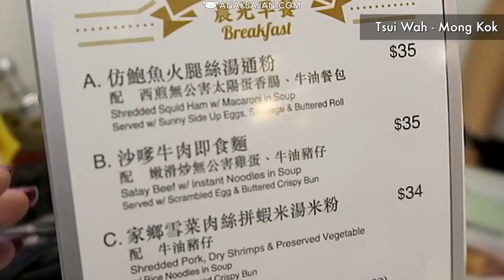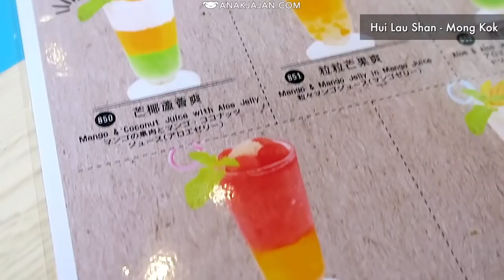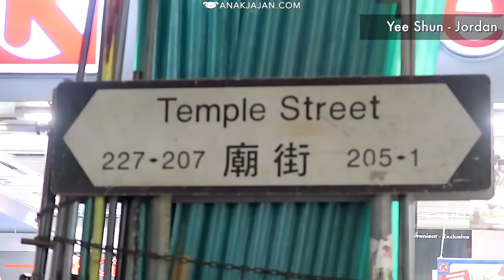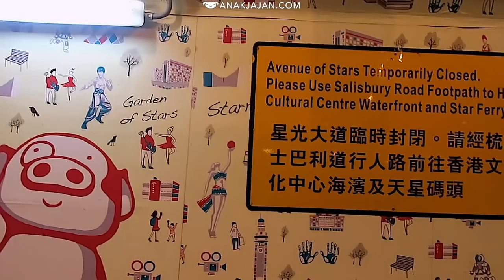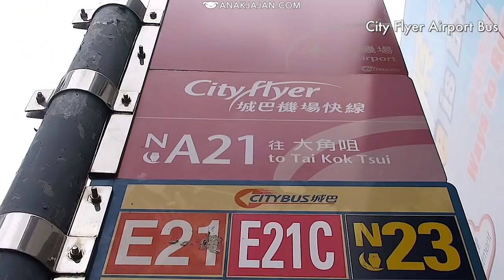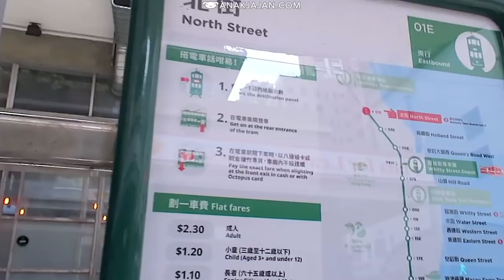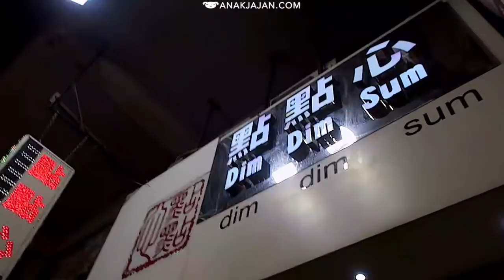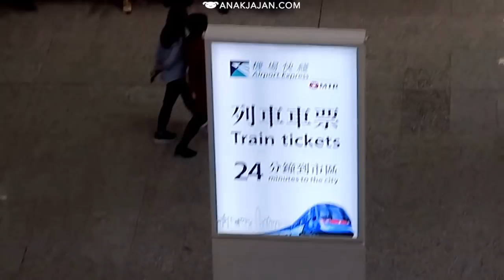VLOG 008: HONG KONG FOOD & TRAVEL DIARY Part 2 - ANAKJAJAN.COM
Mari kita lanjutkan cerita jalan-jalan di Hong Kong PART 2, untuk PART 1 bisa tonton pada link berikut

Pada VLOG ini, kita lanjutkan cerita jalan-jalan kita serta rekomendasi kuliner lokal yang selain unik, rasanya pun sangat lezat, seperti Dimsum, Jus Mangga yang populer, hingga kuliner kaki lima yang masuk ke Michelin Street Food Guide.
Untuk peta, alamat lengkap, serta tips lengkap bisa baca di blogpost HK Food & Travel Guide di

Artists: Hevenly